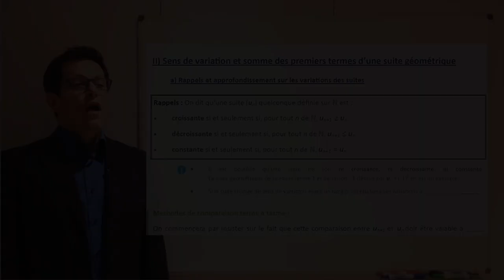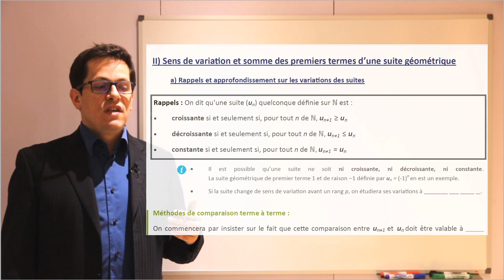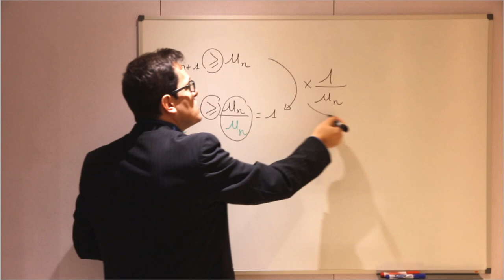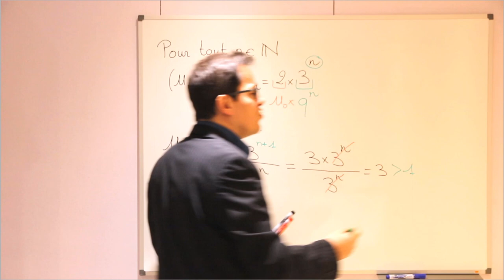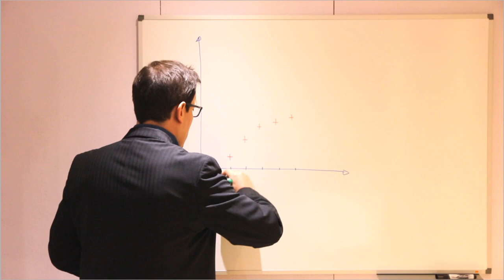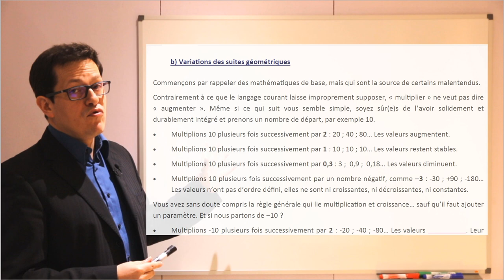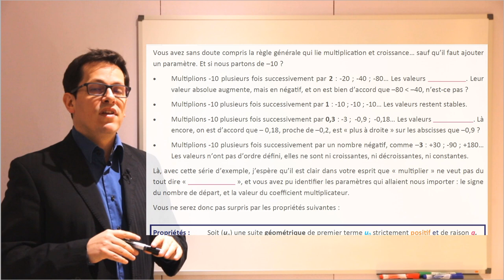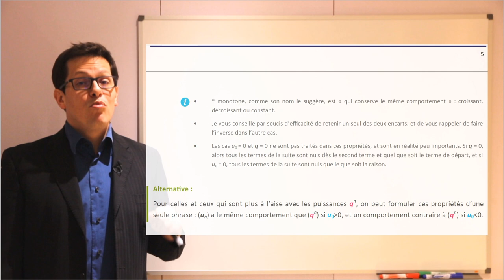1eSpé - Cours : Suites numériques 2 - 2/3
Poursuite du chapitre (seconde partie) avec le début de la partie II sur les variations des suites, et des suites géométriques en particulier.

Pour avoir d'autres exemples commentés et une reformulation (toujours bénéfique) sur la variation des suites géométriques, un lien vers la vidéo correspondante d'Yvan Monka